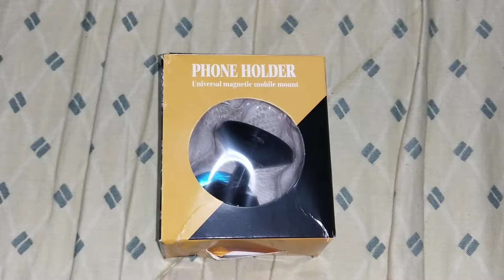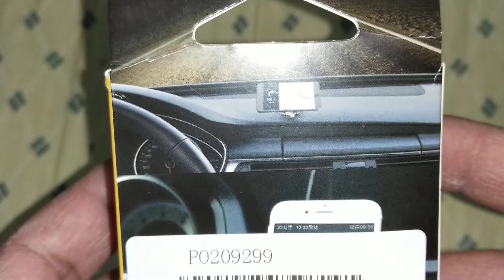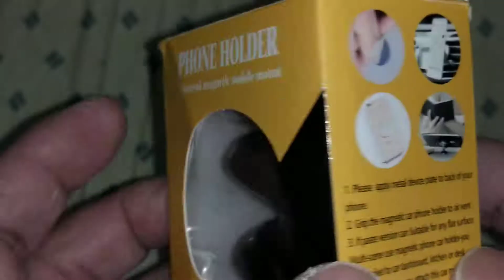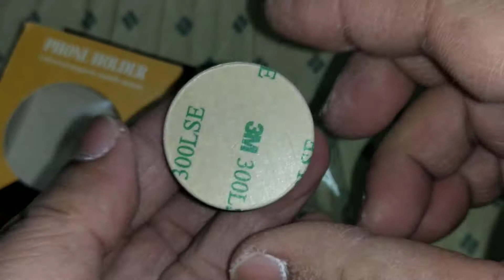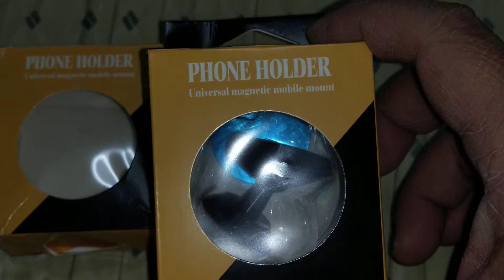FLOVEME magnatic car holder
Magnatic car holder Review รีวิว